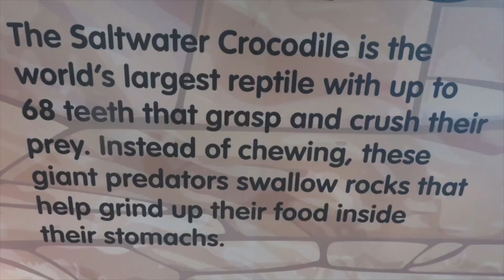Let's visit Sea Life Melbourne Aquarium 2022 with me!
Sea Life Melbourne Aquarium is a Southern Ocean and Antarctic aquarium in central Melbourne, Australia. It is located on the banks of the Yarra River beside and under the Flinders Street Viaduct and the King Street Bridge.
 The expansion features exhibits with king penguins and gentoo penguins, as well as many Antarctic fish, a first for Australia. The exhibits also feature real ice and snow to simulate Antarctic conditions, and take visitors on an expedition to Antarctica.The penguins were sourced from Kelly Tarlton's Underwater World in New Zealand.
Come and see the Sharks, Penguins,stingrays, sea horses, crocodiles, rock pools, star fish,  various tropical fish, Rain forest and much much more.

🎵 Track Info:

Title: Sakura 2020 by Roa

4 second use clip from 2006 film "Happy Feet", showing dancing penguin.
Written by
George Miller
John Collee
Judy Morris
Warren Coleman

5 second use of film Jaws 3D, showing shark attack.
CREDITS:
TM & © Universal (1983)
Cast: Louis Gossett Jr.
Director: Joe Alves
Producers: Rupert Hitzig, Alan Landsburg, David R. Kappes, Howard Lipstone
Screenwriters: Peter Benchley, Carl Gottlieb, Richard Matheson, Michael Kane, Guerdon Trueblood